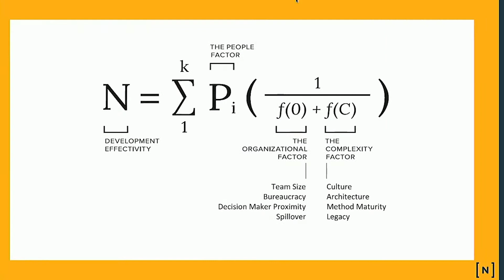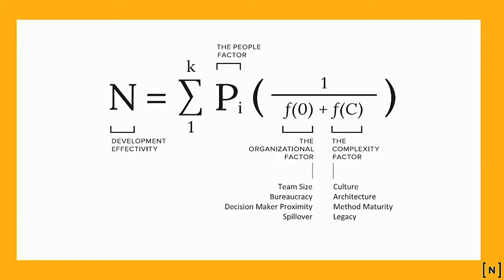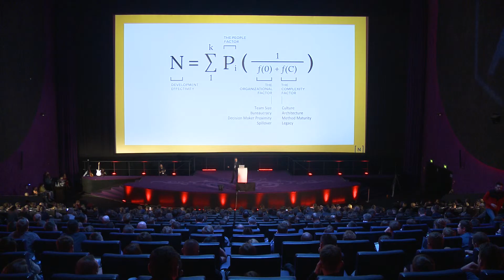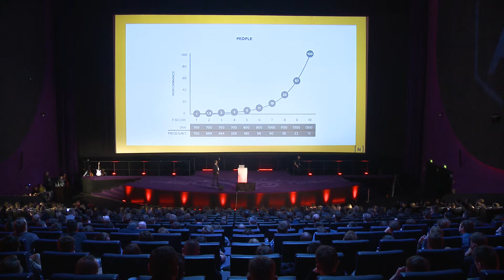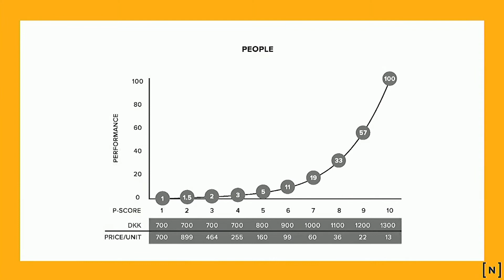How to better meet expectations! | Jeppe Hedaa | ngPoland 2018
2018 on NOVEMBER 15 in Warsaw.

How to better meet expectations!

Performance, Estimations, Setting the expectations, Scope Management, Risk Management. Business cases. It is all about meeting the budget, delivering the content and preferably when we promised to do so. Even if we are quite good at objectively estimating the project – how much power is there in our actual development teams? How good are our people, how well are they organized and how complex is their environment? All these elements contribute to determining our success of delivery. Jeppe Hedaa presents a model – “NUCLEON” – that can help you assess your development team and better determine how much power you have in your team and how you can best improve.

Jeppe Hedaa - CEO of 7N and Author of Nucleon

Jeppe Hedaa has been working with complex systems development for more than 30 years, serving the largest IT development departments. He is the CEO and owner of 7N who is an agent for top 3% IT specialists. 7N has departments in US, Switzerland, Finland, Sweden, Norway, Poland, India and Denmark. In September 2018 he published the book “Nucleon”, where he describes how to calculate a hard number for an IT team’s performance that could best be compared to that of Horse powers in a car.